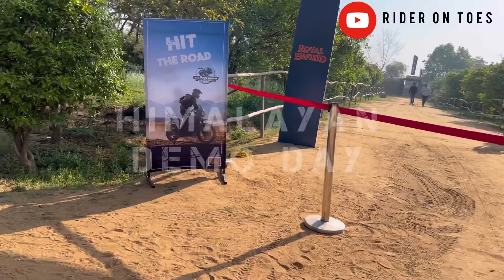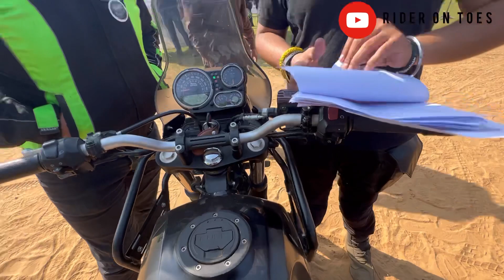Royal Enfield | Himalayan Demo Day | THROTTLE SHROTTLEMOTO RANCH